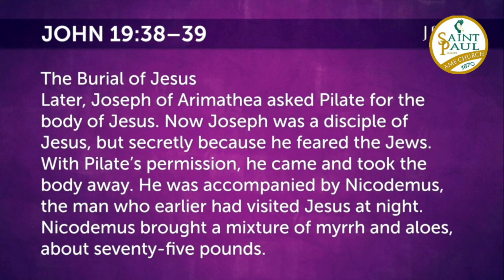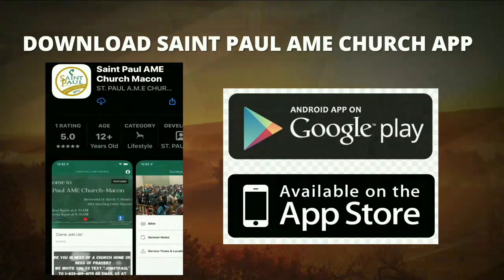Rev. Dr. Kevin T. Moore - I got a lot on me!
Rev. Dr. Kevin T. Moore
Resurrection 2023 Service
Sermon Theme for April 2023:
Transformed for the Good
Sermon title: I got a lot on me!
Scripture verse: John 19:38-39 NIV